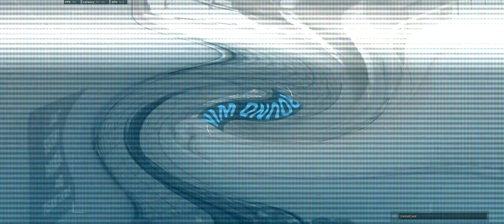John F Wick - rastaH - Cod MW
Deagle sniperino